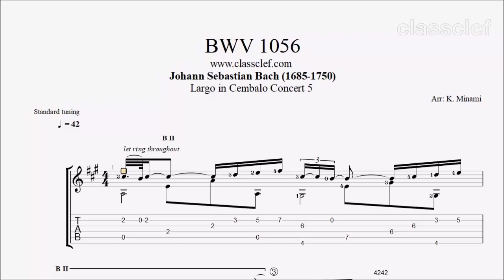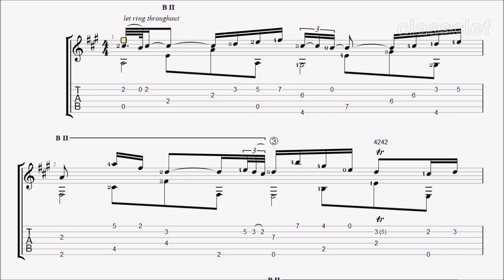TAB/Sheet: BWV 1056 Largo by Johann Sebastian Bach [PDF + Guitar Pro + MIDI]